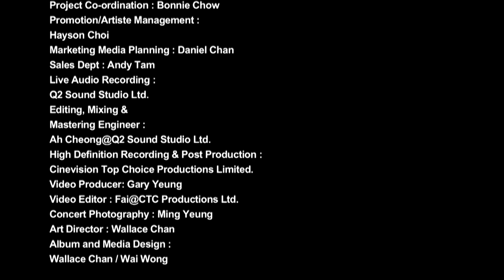線上首播 |「粵曲小調星聲陣」演唱會 (Part2)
「粵曲小調星聲陣」演唱會延續篇
粵劇名伶、金曲歌王、歌后互相輝映
粵調金曲  繞樑三日
再三回味新馬經典
任白戲寶  經典再現

6月10日「星期五」晚上9點30分
環星娛樂 YouTube/Facebook
演唱會 線上隆重首播
星級靚聲 盡在環星

曲目:
00:00:00 「粵曲小調星聲陣」演唱會延續篇
00:00:18 蝶影紅梨記 -  劉惠鳴
00:07:25 洛水恨 -  李淑勤
00:12:50 明月千里寄相思 (國) / 相識也是緣份 - 莫旭秋
00:15:59 新馬三小曲 -  呂珊
00:23:33 再折長亭柳 (足本版) -  呂珊
00:42:00 帝女花組曲  (揚琴演奏︰賴應斌)
00:47:57 帝女花之香夭 - 劉惠鳴 / 李淑勤

大家亦可以透過以下方式以行動支持環星：
1.  WeChat Pay HK: 打開WeChat然後按右上角「+」點擊「掃描」
2.  PayMe : 打開PayMe然後掃QR code
5.  銀行轉賬：恆生銀行 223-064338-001 (Worldstar Music International Limited)

演唱會線上首播
星期五晚上9時30分
首首靚歌、聽出耳油
WSM環星音樂YouTube 及Facebook專頁帶你重返演唱會現場

著名電視及演唱會監製楊紹鴻
親身主持、監製網上唱談節目『音樂旅情』
逢星期日晚上9時30分